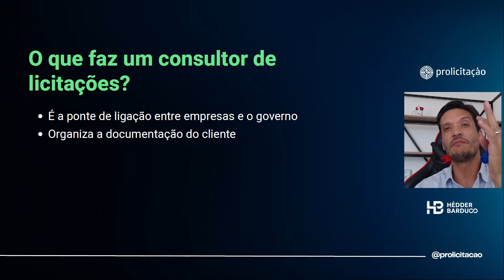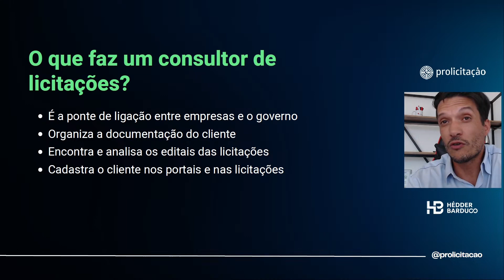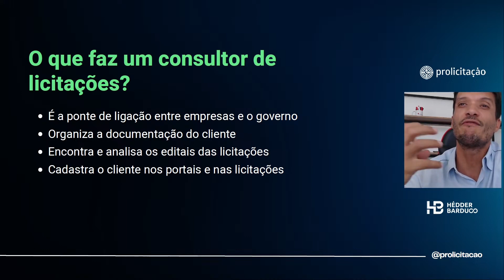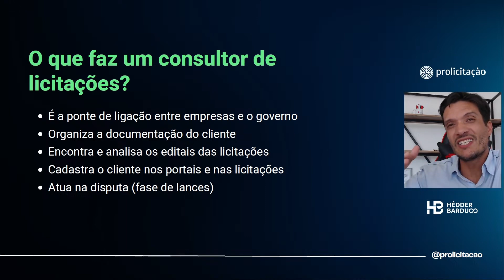O que faz um Consultor de Licitações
Deseja contratar ou saber mais sobre nossos serviços? Entre em contato clicando no link abaixo: